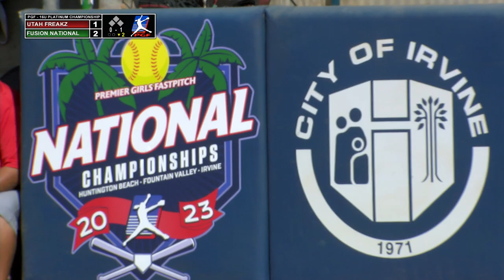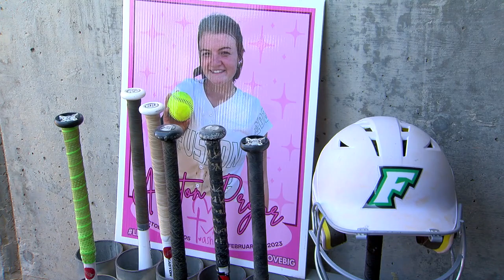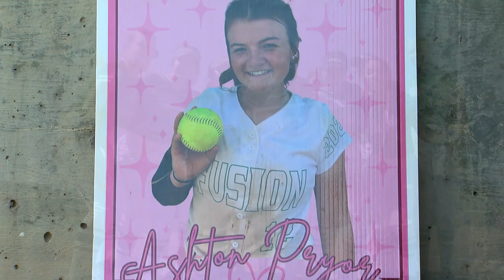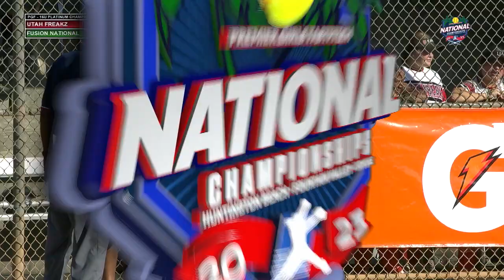2023 PGF National Championships 16u PLATINUM Title Game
2023 PGF National Championships 16u PLATINUM Title Game

Fusion National Unruh/Hunt vs. Utah Freakz 06